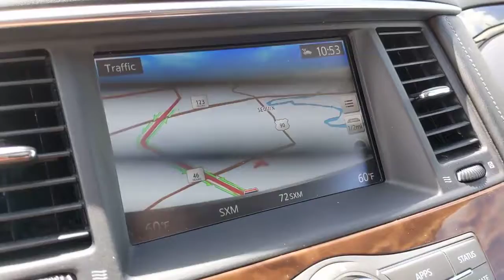2020 Nissan Armada San Antonio, Austin, Victoria, San Marcos, Seguin, TX P108832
1550 W. Kingsbury Street

[P01] PREMIUM PACKAGE  -inc: Blind Spot Warning (BSW)  Intelligent Back-Up Intervention (I-BI)  Intelligent Distance Control (I-DC)  Power Sliding Moonroof w/Front Tilt & Rear Slide  Rear Cross Traffic Alert (RCTA),[L93] 3RD ROW CARPETED FLOOR MATS - CAPTAIN SEAT  -inc: carpeted cargo mat,BLACK  LEATHER-APPOINTED SEAT TRIM,MOCHA ALMOND PEARL,[X01] CAPTAIN'S CHAIRS PACKAGE  -inc: Seating revised from 8 to 7 passengers  2nd Row Captain's Chairs  2nd Row Center Console w/Padded Armrest,Rear Wheel Drive,Tow Hitch,Air Suspension,Power Steering,Air Suspension,Air Suspension,ABS,4-Wheel Disc Brakes,Brake Assist,Aluminum Wheels,Tires - Front All-Season,Tires - Rear All-Season,Conventional Spare Tire,Tow Hooks,Tow Hooks,Heated Mirrors,Power Mirror(s),Integrated Turn Signal Mirrors,Power Folding Mirrors,Rear Defrost,Privacy Glass,Intermittent Wipers,Variable Speed Intermittent Wipers,Rain Sensing Wipers,Rear Spoiler,Running Boards/Side Steps,Remote Trunk Release,Power Liftgate,Power Door Locks,Daytime Running Lights,Automatic Headlights,LED Headlights,Fog Lamps,AM/FM Stereo,CD Player,Navigation System,Premium Sound System,Satellite Radio,MP3 Player,Steering Wheel Audio Controls,Bluetooth Connection,Auxiliary Audio Input,HD Radio,Smart Device Integration,Requires Subscription,Auxiliary Audio Input,Power Driver Seat,Power Passenger Seat,Bucket Seats,Heated Front Seat(s),Driver Adjustable Lumbar,Passenger Adjustable Lumbar,Seat Memory,Pass-Through Rear Seat,Adjustable Steering Wheel,Trip Computer,Power Windows,Telematics,Requires Subscription,3rd Row Seat,Leather Steering Wheel,Keyless Entry,Power Door Locks,Keyless Start,Keyless Entry,Power Door Locks,Universal Garage Door Opener,Cruise Control,Adaptive Cruise Control,Climate Control,Multi-Zone A/C,A/C,A/C,Rear A/C,Woodgrain Interior Trim,Leather Seats,Driver V